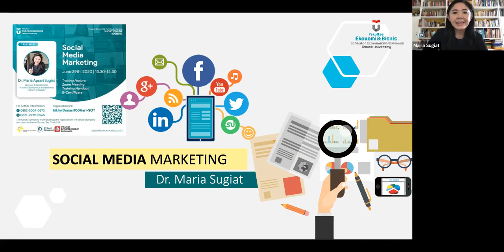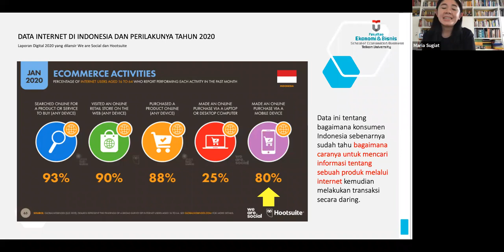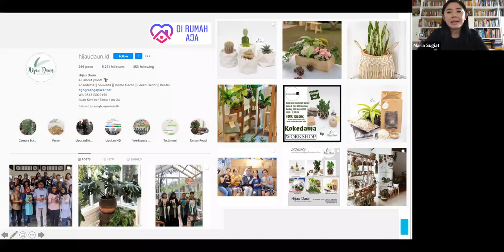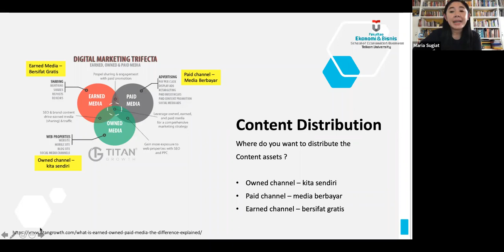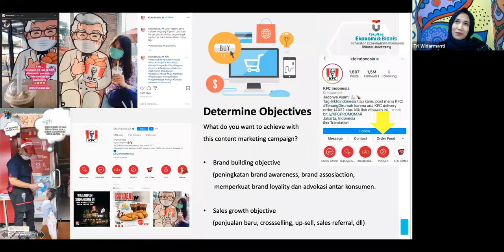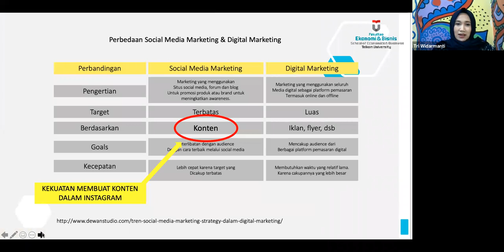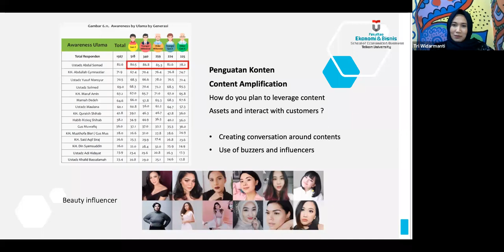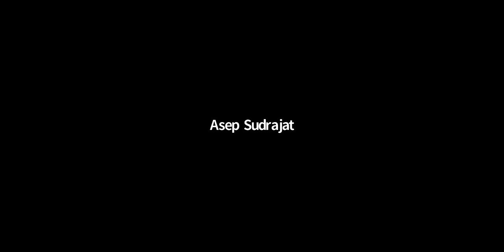[Short Online Training] "Social Media Marketing" oleh Dr. Maria Sugiat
Edisi 29 Juni 2020 Sesi 2 Video Log Short Online Training dengan topik "Social Media Marketing" oleh Dr. Maria Apsari Sugiat.
Short Online Training merupakan bagian dari rangkaian kegiatan Program Donasi 100 Hari Untuk Indonesia. yang diselenggarakan oleh Fakultas Ekonomi dan Bisnis Telkom University sebagai bentuk partisipasi aktif dalam menanggulangi pandemi Corona Virus Desease 2019 (Covid-19).
Dana yang terkumpul dari peserta seluruhnya akan didonasikan kepada masyarakat yang membutuhkan karena terdampak pandemi Covid-19.